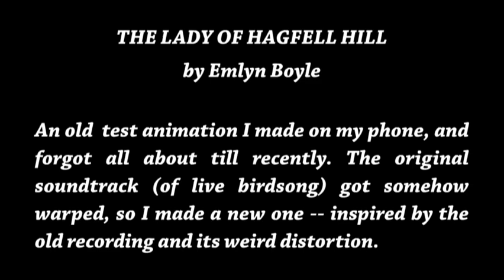The Lady Of Hagfell Hill (old animation test redux)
This is a simple animation test I made on my phone about three years back, and completely forgot about until recently. The original soundtrack (of live birdsong) was somehow warped -- so I created an entirely new soundtrack inspired by the old recording and its later weird distortion 🙂